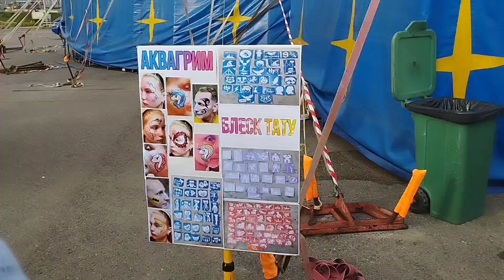Цирк Арлекин. Видео обзор цирка Арлекин